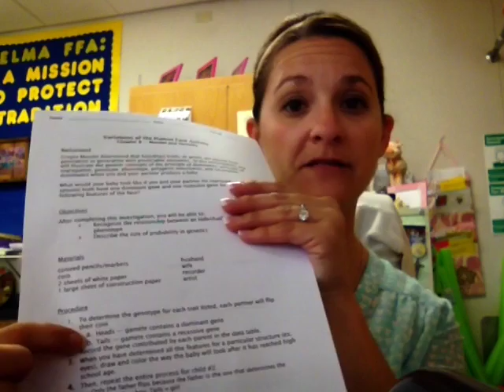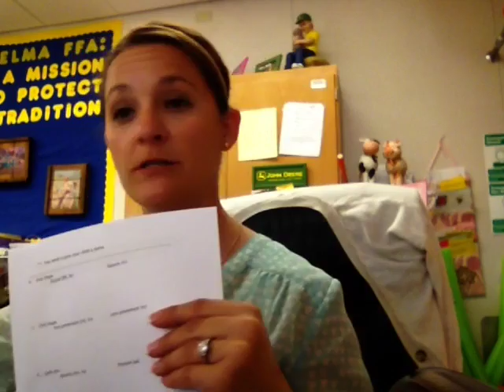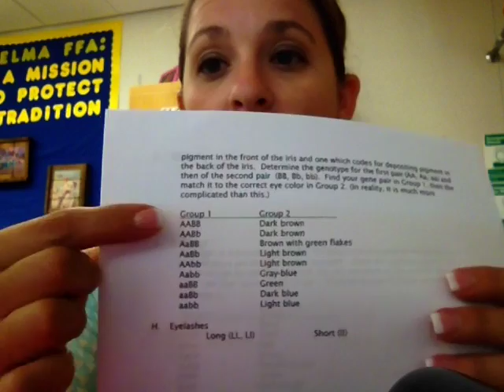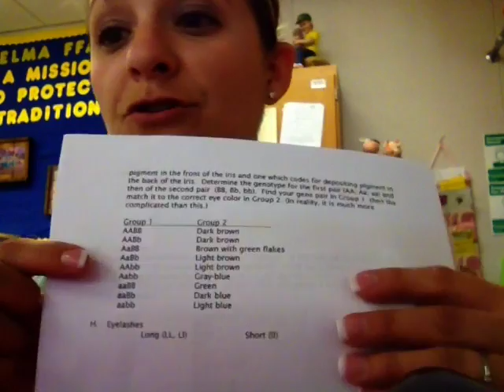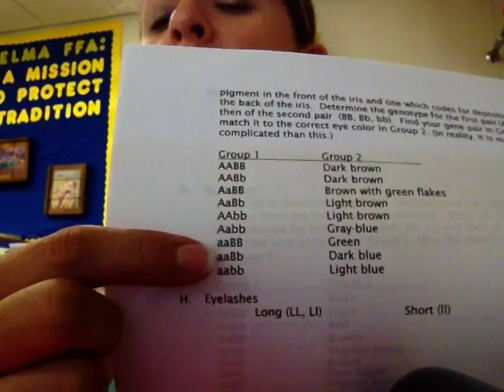Face Activity Instructions